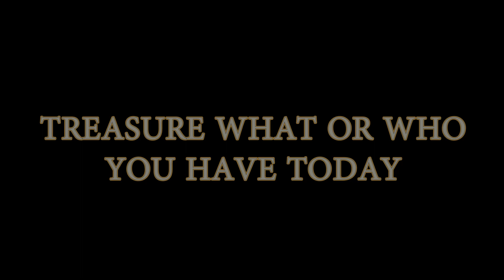One Fine Day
It may happen to all of us. One Fine Day is all it takes...

Credit:
pexels.com for stock images and videos
A short snippet of the movie "World War Z"
A short snippet of the movie "Shin Godzilla"
Music "Destruction" by Fesliyan Studios

By Soon Kon